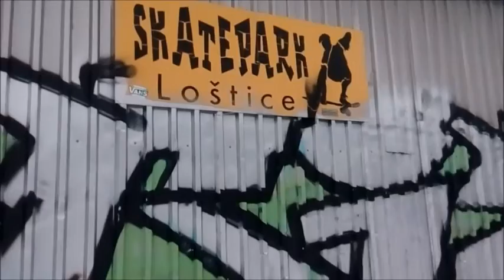Jakub Kuba skateboarding recapitulation and interview